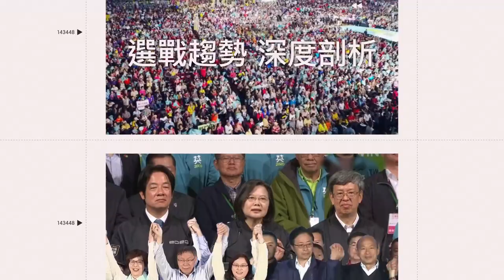一家團圓／霏霏甜躺查理胸口撒嬌 一抬頭驚見曉萱嚇破膽｜娛樂星聞